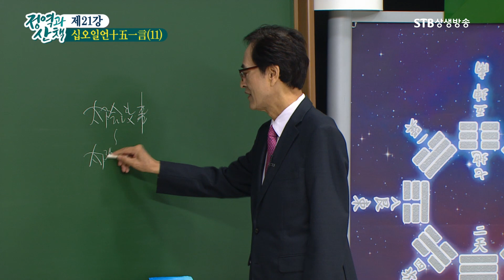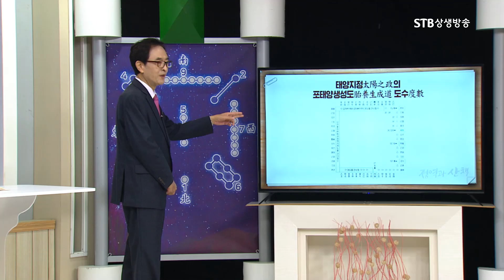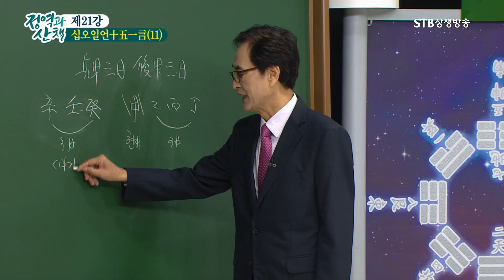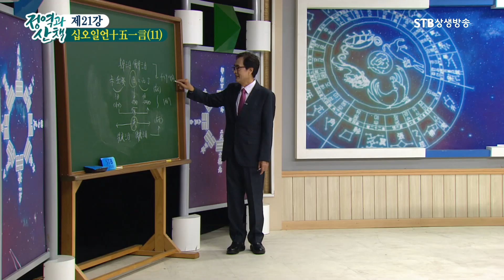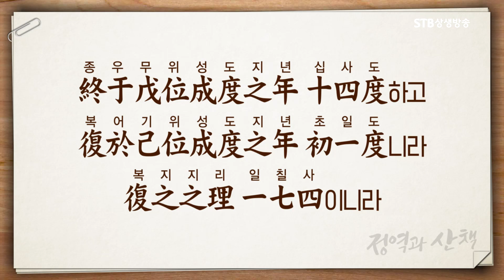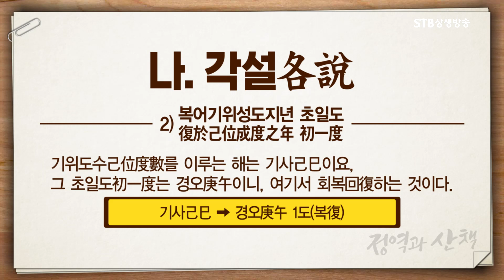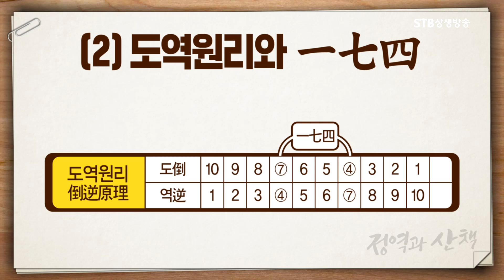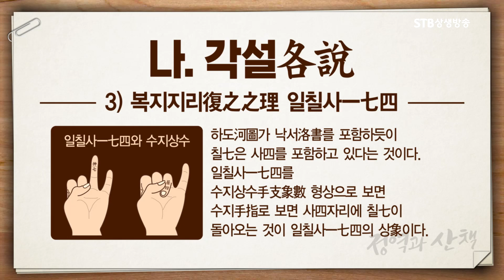정역과 산책 21강 십오일언十五一言11